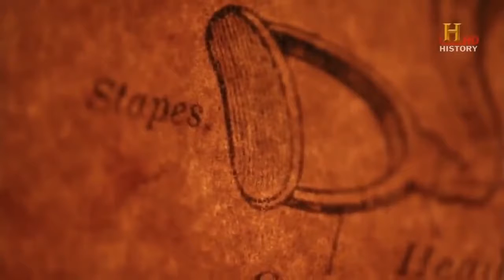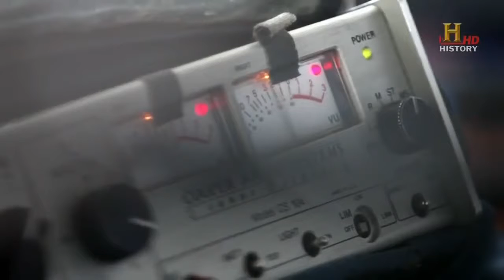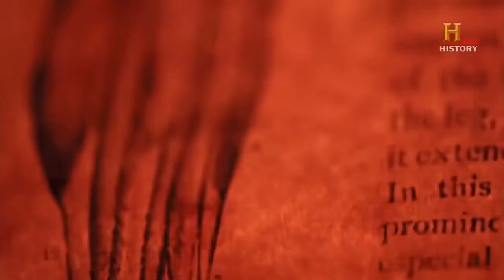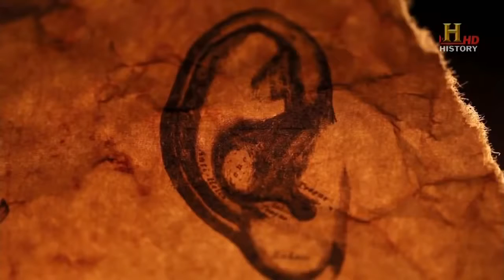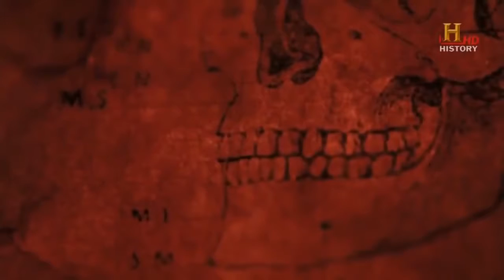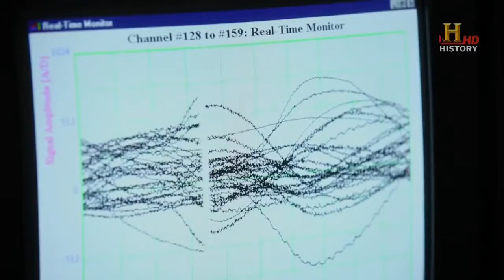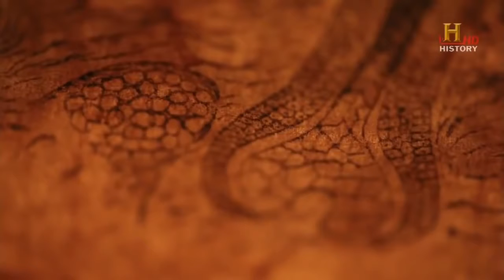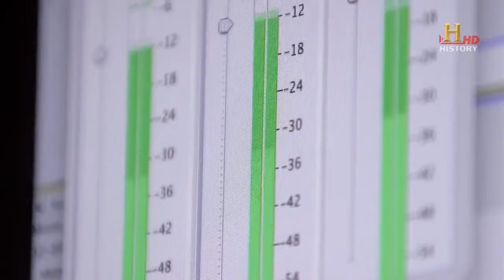Warum entwickelt sich die Erde zurück Doku 2015 HD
Der „Urknall“ bezeichnet keine Explosion in einem bestehenden Raum, sondern die gemeinsame Entstehung von Materie, Raum und Zeit aus einer ursprünglichen Singularität. Genauer ist der.

Unser Planet besitzt viele ungeahnte, unsichtbare Superkräfte, die unser ganzes Leben bestimmen. Durch modernste Satelliten werden diese Kräfte sichtbar. In dieser bildgewaltigen, atemberaubenden.

Mit einem Durchmesser von rund 12.756 Kilometern ist die Erde der fünftgrößte Planet unseres Sonnensystems. Im Vergleich zum gesamten Universum ist sie